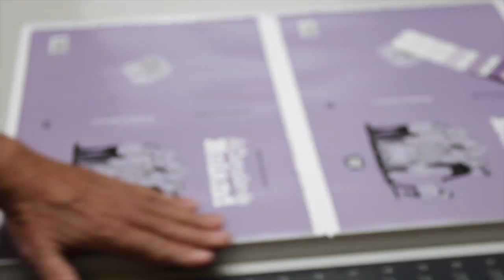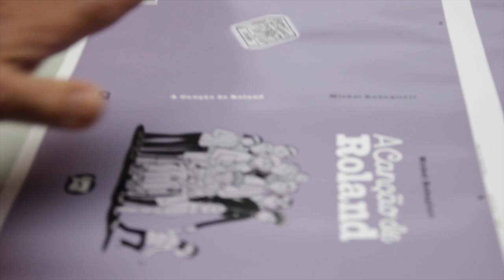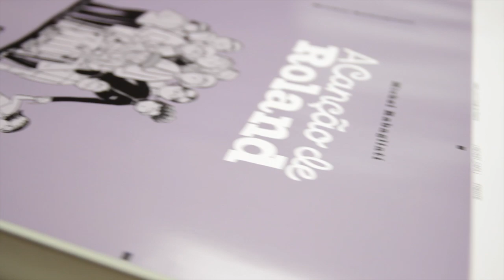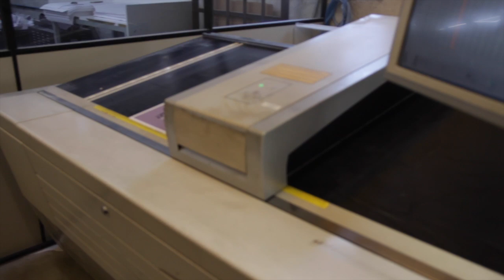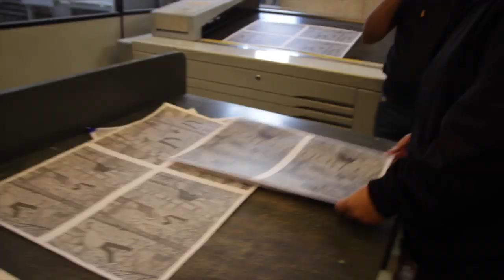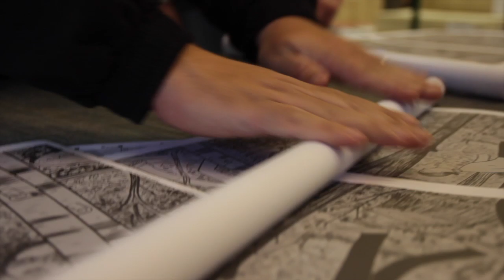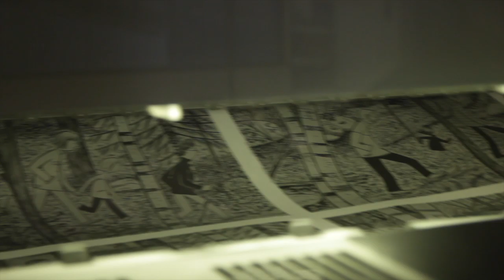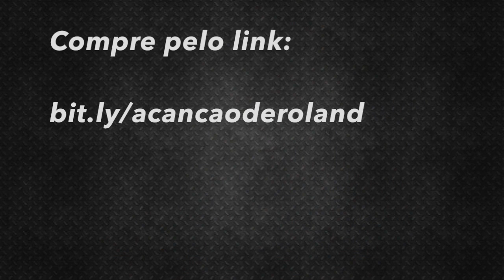AGORA FOI LONGE DEMAIS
IMAGENS: Muller Silva